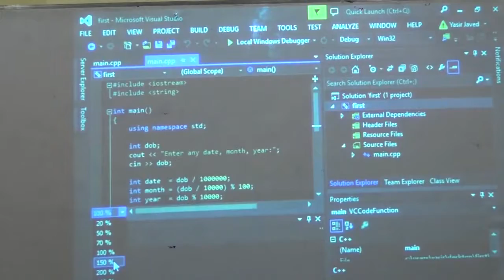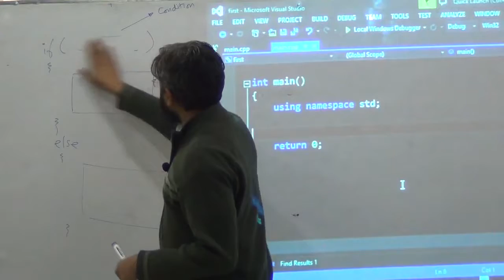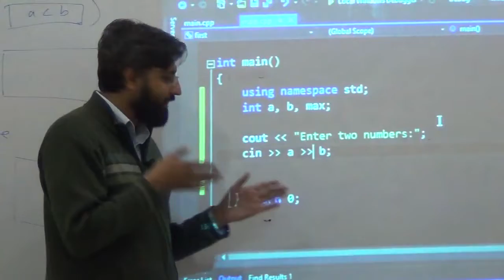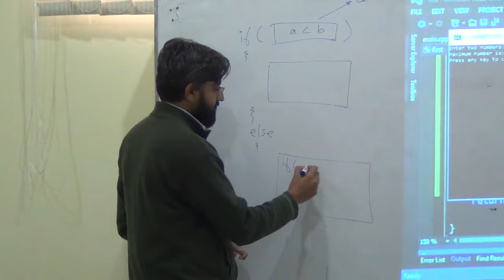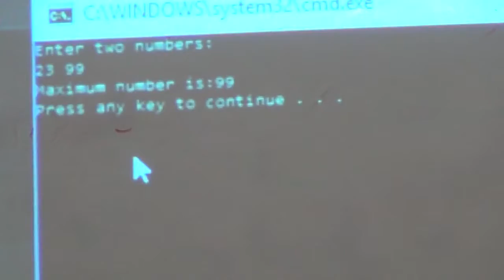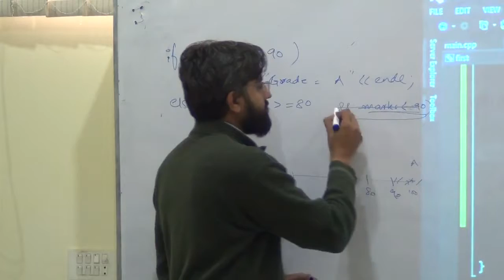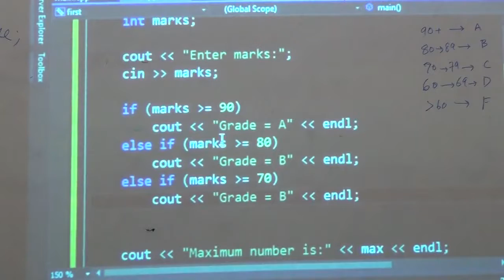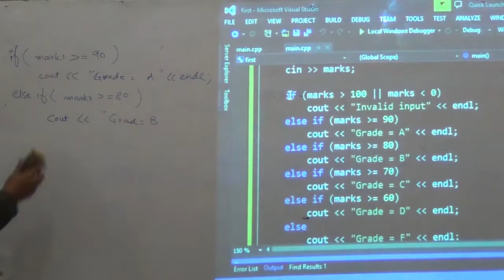if else statement, C++ Programming Lec 3a/28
Topics Covered:
- Selection: if else statement
- Example: Find Maximum of two numbers
- Example: Caculate and display Grade based on Marks

This course was taught at Abasyn University Islamabad, Spring 2017